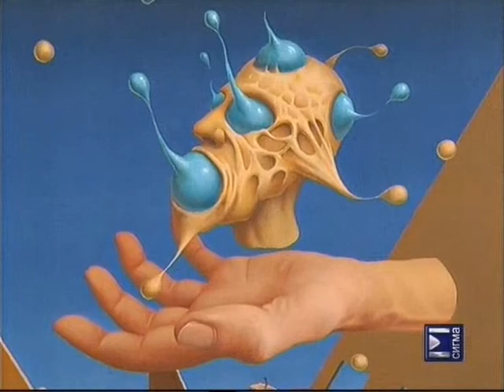2 Сюжет Открытие выставки Арс Альтера 15 11 2014 СИГМА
АРС АЛЬТЕРА (ARS ALTERA) Открытие третьей совместной выставки 15 ноября 2014 г. в ЦСИ им.Куинджи (г.Мариуполь).